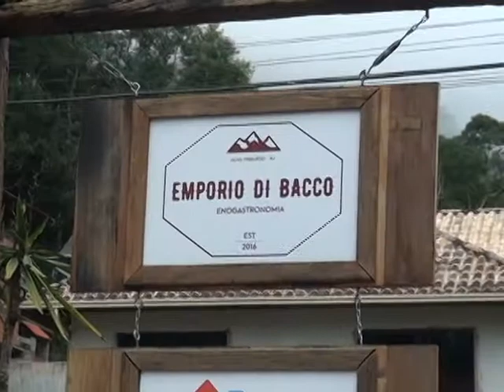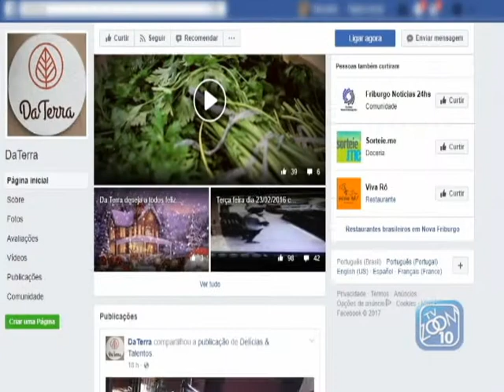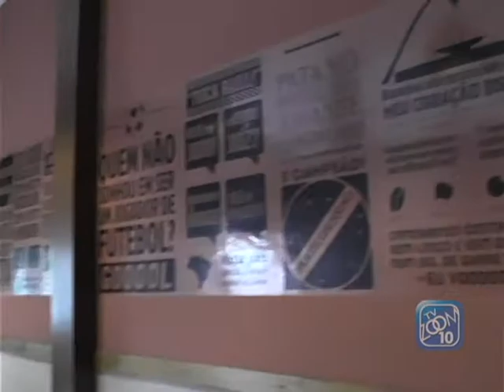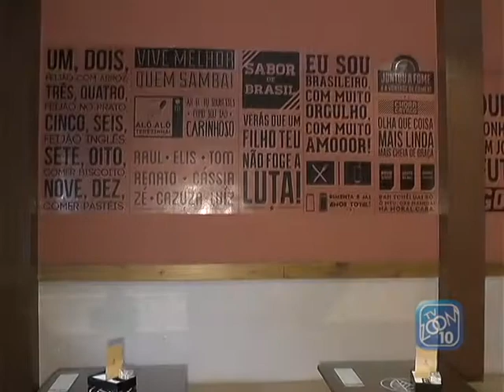17-08-2017 - DELÍCIAS E TALENTOS - RESTAURANTE DA TERRA